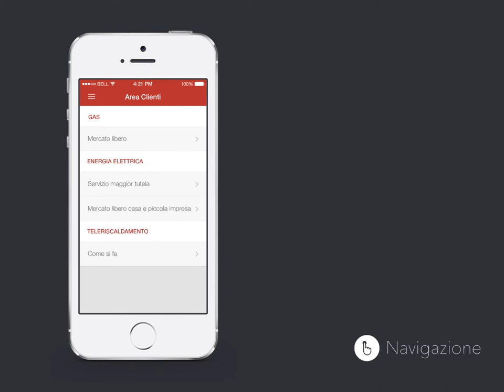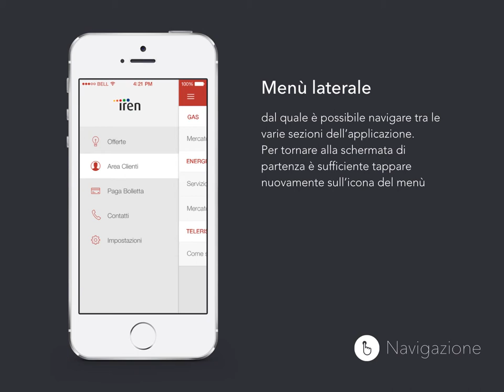Showreel presentation for IREN Mercato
This video is a demo created to present a concept Mobile App for customer care. It was presented by Synesthesia srl for IREN Mercato.

The presentation is focused on User Experience (UX) and User Interface Design